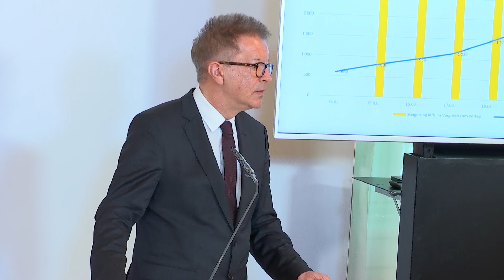Pressekonferenz vom 24.03.2020: Coronavirus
Gesundheitsminister Rudolf Anschober sowie Bundeskanzler Sebastian Kurz, Vizekanzler Werner Kogler und Innenminister Karl Nehammer